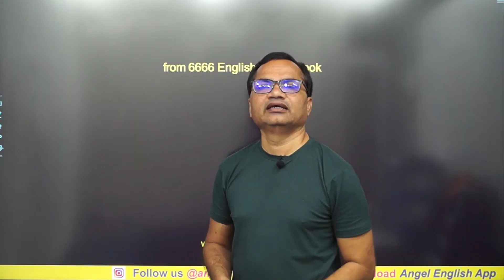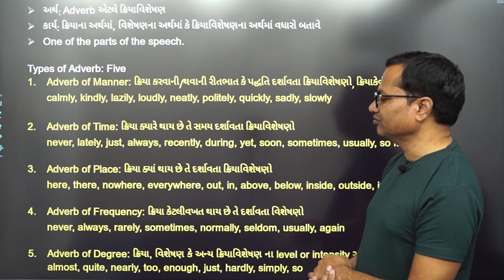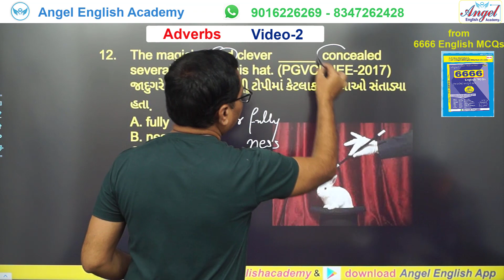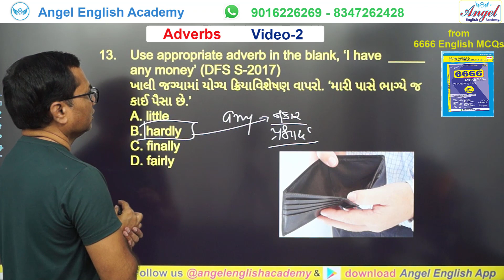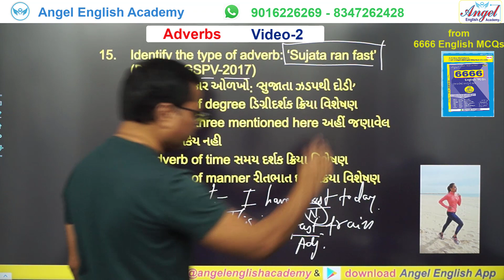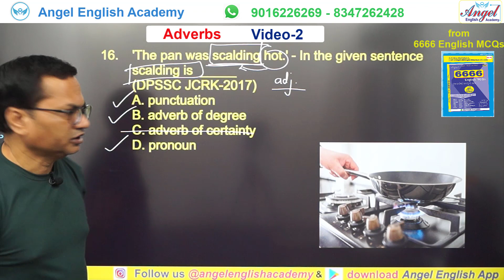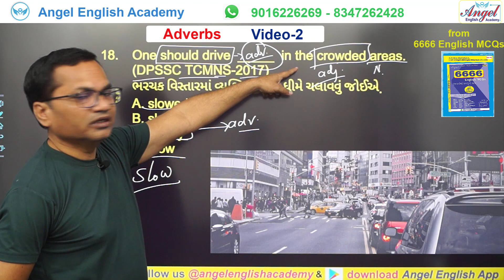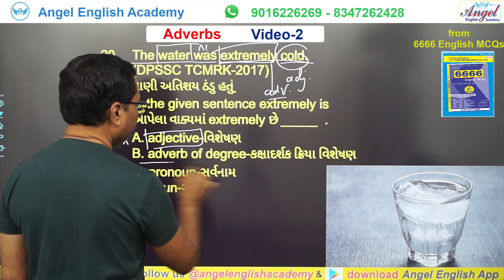Adverbs-ક્રિયા વિશેષણો | Part-2 | 6666 English MCQs Book માંથી | Kishan sir | Angel English Academy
6666 English MCQs Book માંથી Adverbs Part-2